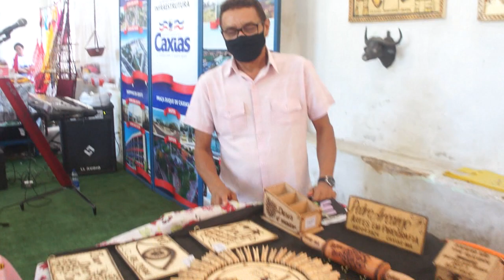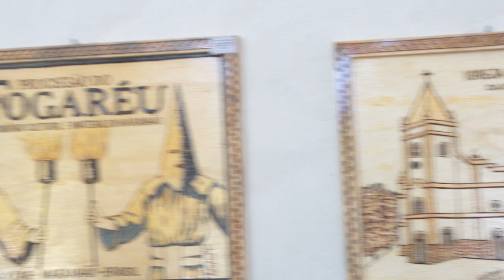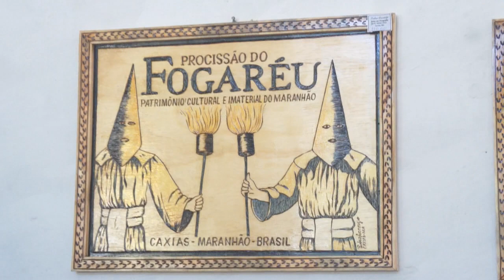SEMANA MUNICIPAL DO ARTESANATO CAXIENSE - Luciana Bezerra - Trya Viagens